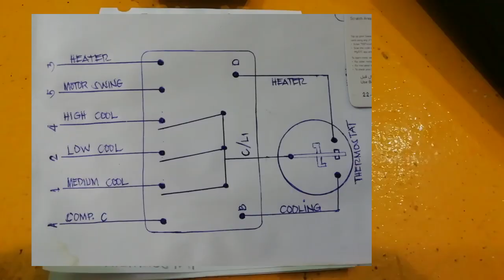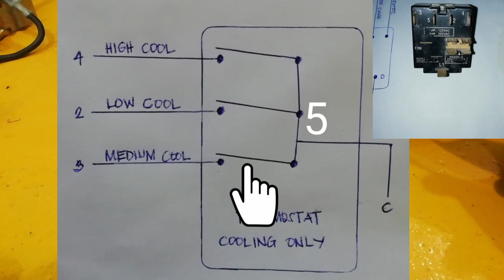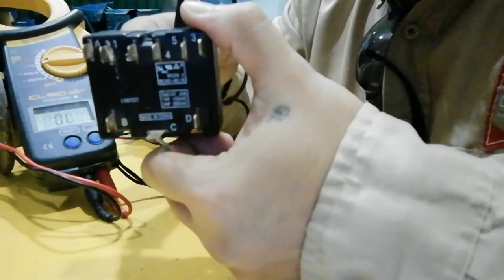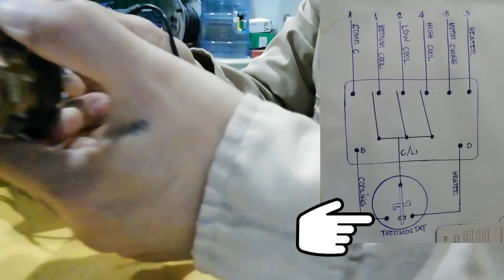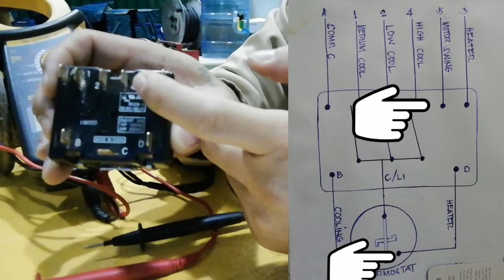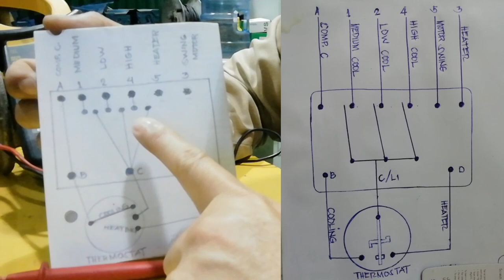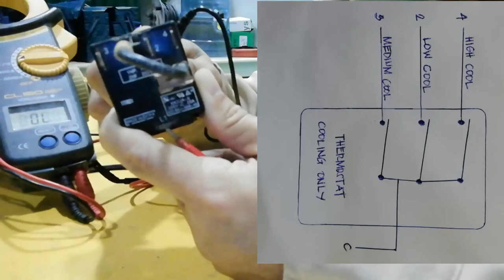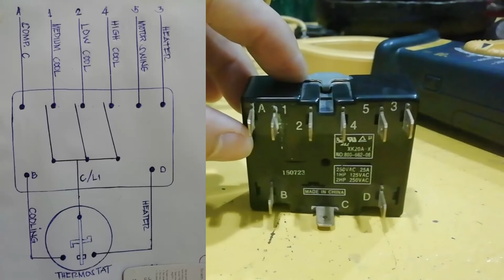HOW A SELECTOR SWITCH FUNCTION?+PURPOSE OF SELECTOR SWITCH.